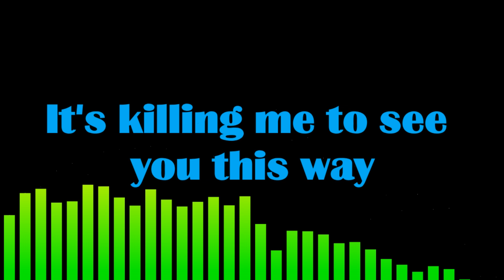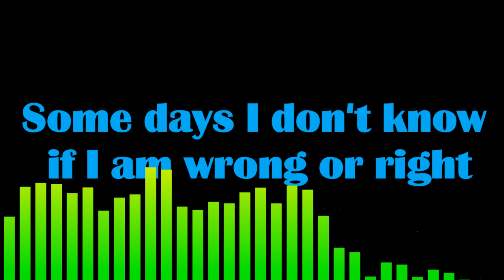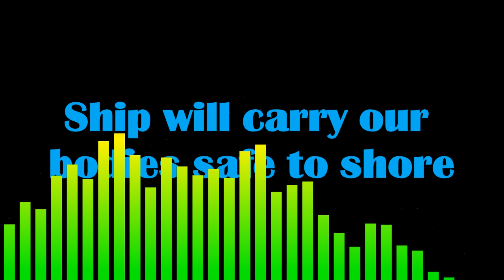Tandy feat. Sofire - Little Talks (Official Audio)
This track is a cover version of „Little Talks“ by the Icelandic indie folk rock band Of monsters and men from the year 2011.

Sung by
Theo Andes
Sofia Mayer

Editing Theo Andes

The cure of the depression EP 2021